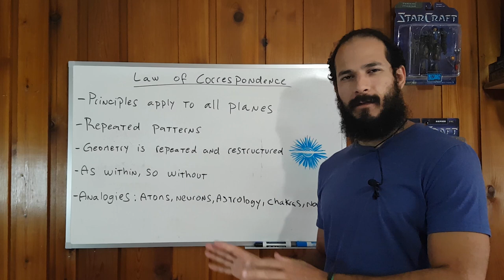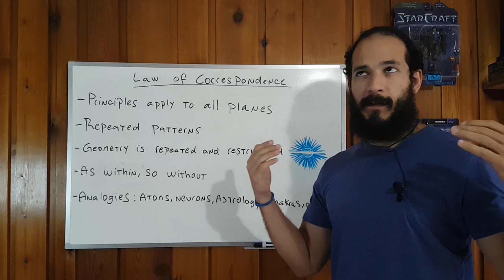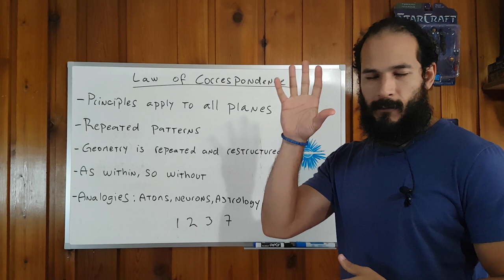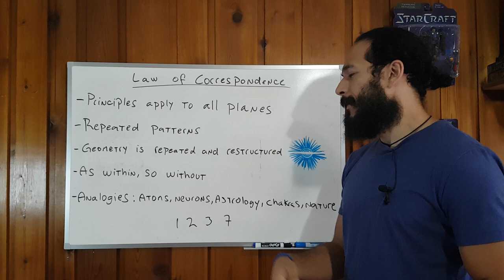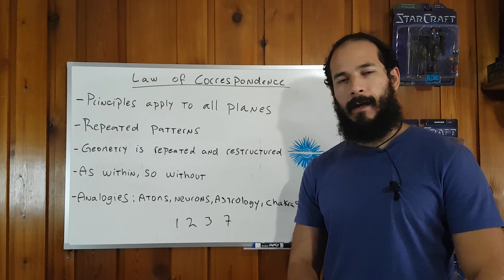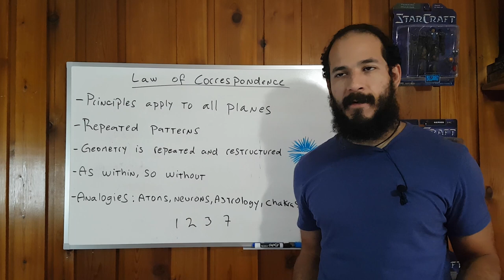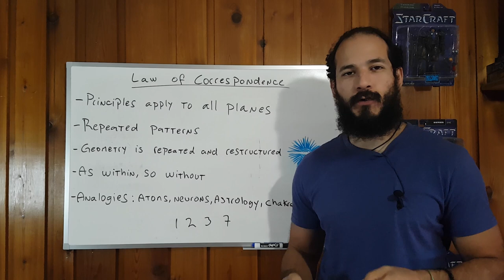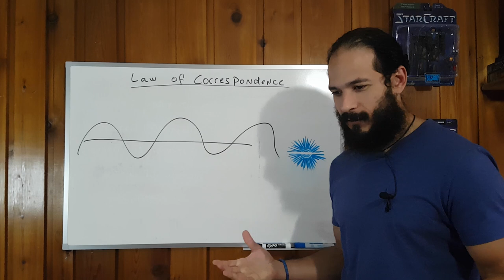As Above So Below - Hermetic Principle Of Correspondence | THE KYBALION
BTC: 3H4VmNw3h1gJXZeMoE2t92iZxAmiZoA87A
ETH: 0xBfA197A408d322d94B97DcfE06f9C10b97b0FfA8
LTC: MRg5fNpYrDrt4syntQXztpwhxKSdEtQv1t
BAT: 0x1C79a9Ef71D257b0685F39bA4A96b2Dc2641B8Fe